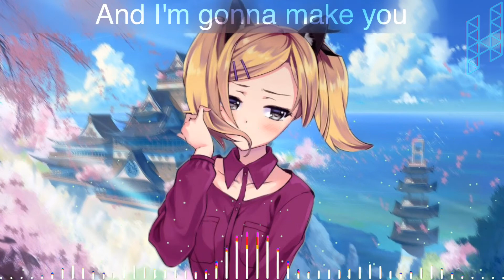Nightcore - Last Mistake - (lyrics)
Lyrics 📖

I was so high
Before you spoke
You pulled me in
Fixed what was broke
Said all the right things
Like some kind of magic
But now it feels tragic

But it all starts like this
Can't get you off my mind
I can't admit
That I knew the entire time
We go in circles
For somebody breaks
And I'm gonna make you
My last mistake

Slink to me slow
Tell me sweet lied
Said you won't let go
Looked into my eyes
Hang in the clouds
Seeing what we want to
I didn't know the real you

You won't admit
For somebody breaks
My last mistake